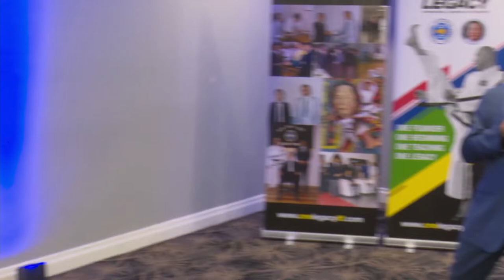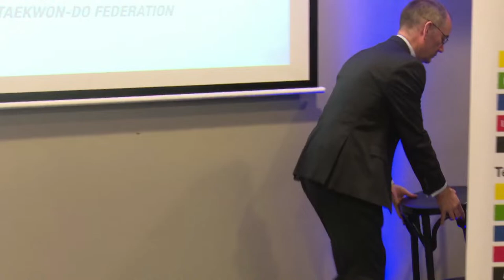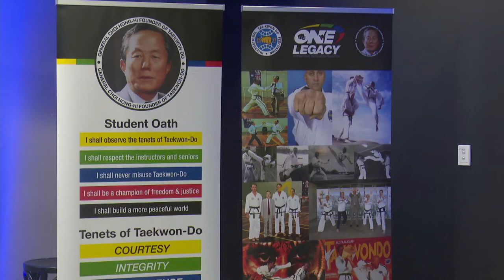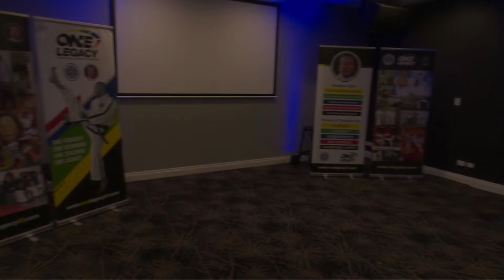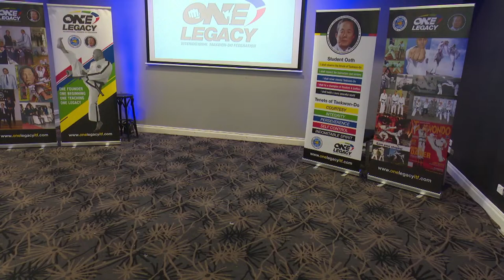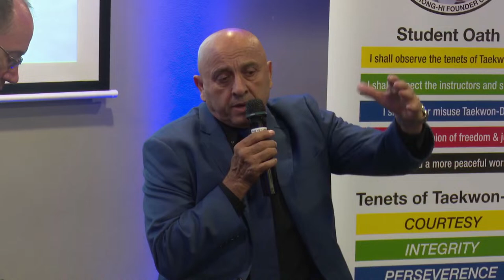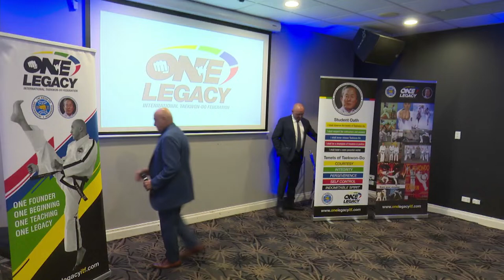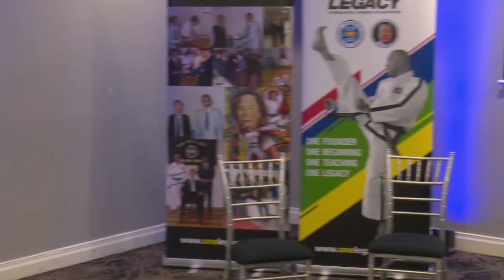Taekwon-Do Federation Official Launch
@OneLegacyInternational Taekwon-Do Federation Official Launch